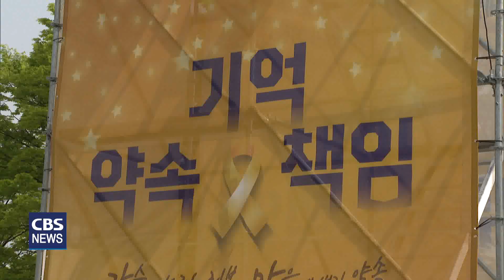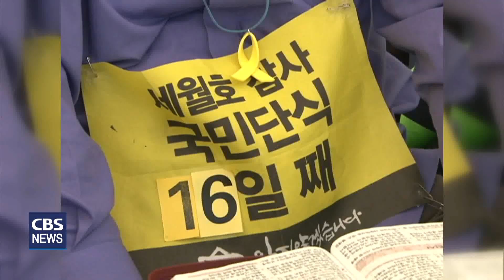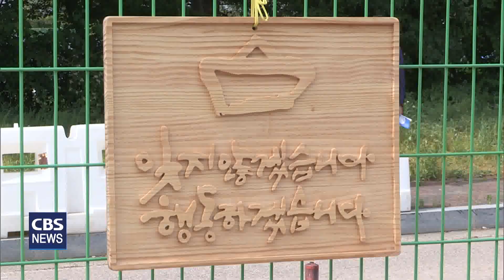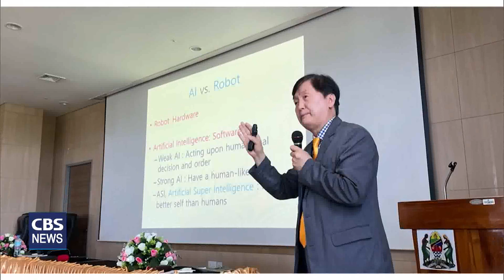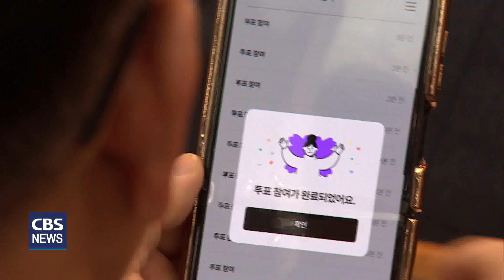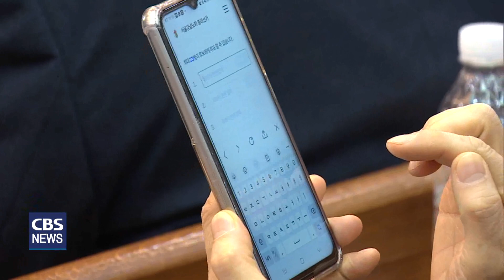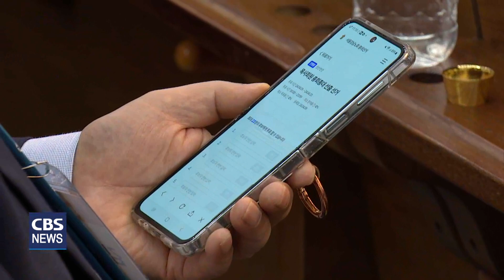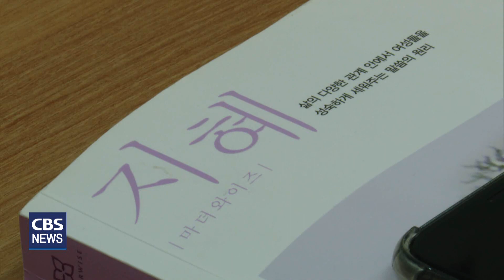CBS뉴스 240416｜세월호 참사 10주기 '우는 자와 함께 울라' …등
1. 세월호 참사 10주기 '우는 자와 함께 울라'

세월호 참사 10주기를 맞아
희생자들을 추모하는 기억식이 열렸습니다.

세월호 참사는 한국교회에
‘우는 자와 함께 울라’는 성경의 가르침을
어떻게 실천해야 할지 일깨워줬습니다.
참사 이후 10년을 돌아봤습니다.

2. 아프리카미래재단 최재걸 이사장 "하나님의 꿈 이어 갈 것"

보건의료 지원 활동으로 예수 그리스도의 사랑을 전해 온
아프리카미래재단 신임 이사장으로
최재걸 전 고려대 의대 교수가 취임했습니다.

질병과 빈곤으로 고통받는 아프리카를 돕는
하나님의 꿈을 이어가겠다는 각오를 들어봤습니다.

3. 예장통합 서울강남노회, '블록체인 활용 선거' 도입

대한예수교장로회 통합총회 서울강남노회가
최근 블록체인 방식을 적용해
정기총회에 파송할 총대를 선출해

4. [아있세] 어린이 텃밭 가꾸고 엄마 회복 돕는 '청주 우암교회'

CBS가 아이들이 함께하는 미래를 위해 마련한
연중기획 '아이 있는 세상' 에서는
아이들을 위한 텃밭을 운영하고,
엄마들의 나눔과 교제에 힘쓰고 있는
청주 우암교회를 소개합니다.